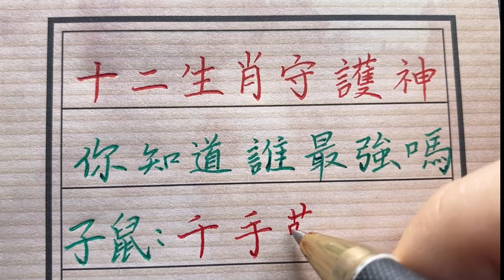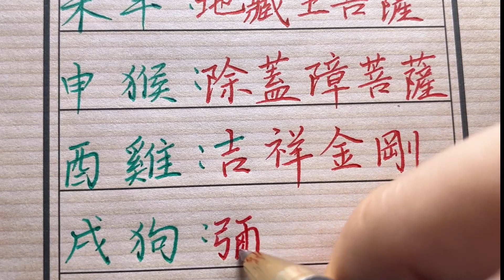十二生肖原來都有守護神，看看你的是誰吧！！生肖運勢 chinese calligraphy